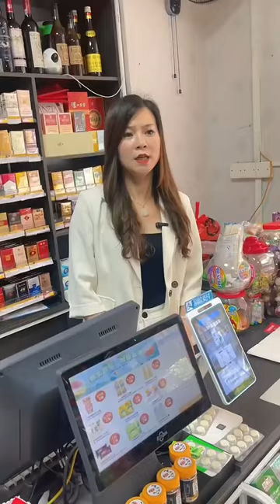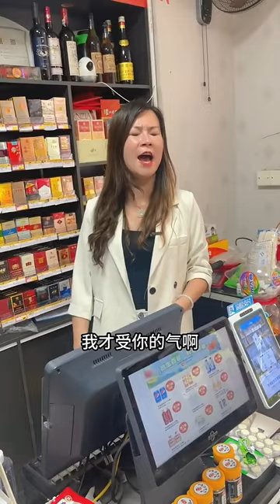靚仔買鳳梨包，裡面竟然沒有鳳梨？ 不買了！ 【佛冷】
大家好，我是佛冷
原創搞笑視頻的創作者
在老闆娘的店裡
每天都會上演令人爆笑的故事
喜歡我的就趕緊訂閱叭~